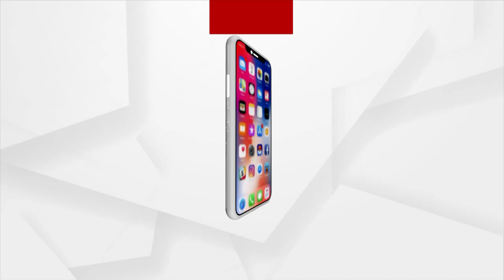ଝିଅର ବାହାଘରରେ ବାପା କଲେ ବାଜାବାଣର ବ୍ୟବସ୍ଥା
ଝିଅର ବାହାଘରରେ ବାପା କଲେ ବାଜାବାଣର ବ୍ୟବସ୍ଥା। ବରଯାତ୍ରୀ ପ୍ରସେସନରେ ସେ ନିଜେ ପ୍ରସେସନର ବାଜା ବାଣର ବ୍ୟବସ୍ଥା କରିଛନ୍ତି । ସାଧାରଣତଃ ବରଯାତ୍ରୀ ପ୍ରସେଶନର ସମସ୍ତ ବ୍ୟବସ୍ଥା ପୁଅଘର ପକ୍ଷରୁ ହିଁ ହୋଇଥାଏ,କିନ୍ତୁ ଏଠାରେ ଝିଅର ବାପା ବେଶ ଖୁସିର ସହ ନିଜ ଝିଅ ର ବାହାଘର ପାଇଁ ପ୍ରସେଶନର ଦାୟିତ୍ବ ନେଇଛନ୍ତି ।